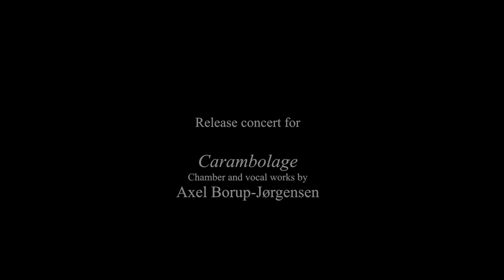Axel Borup-Jørgensen: Coast of Sirens, op.100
Performed on the 22nd november 2014 at Glyptoteket, Copenhagen.
Aarhus Sinfonietta, cond. Søren K. Hansen.